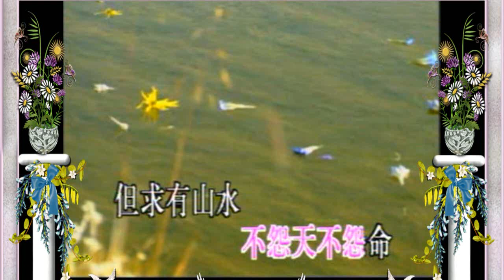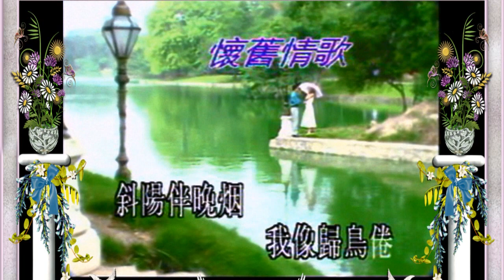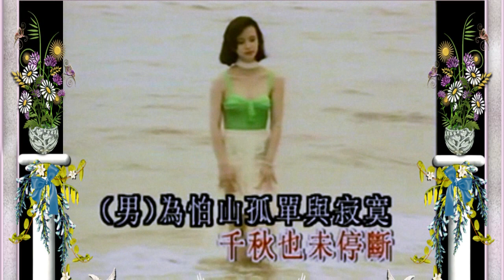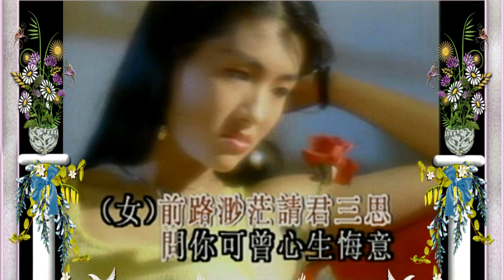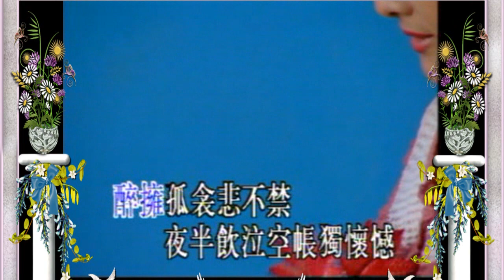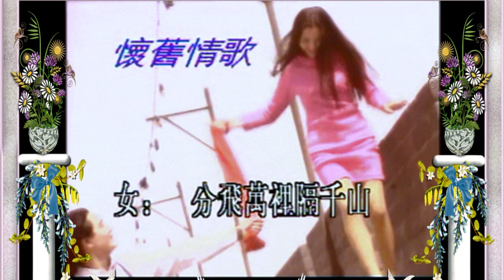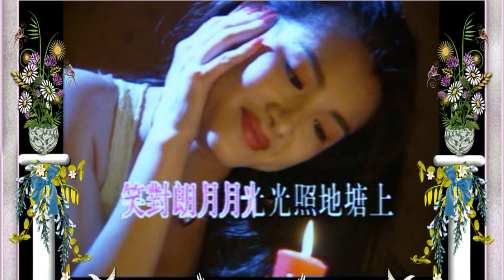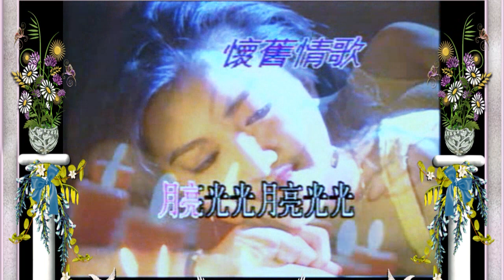KARAOKE粵語流行曲精選金曲之難忘的回憶3A (有人聲及歌詞字幕) Cantonese Pops with Lyrics Subtitle-Various Artists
1.大地恩情 2. 萬水千山總是情 3. 陌上歸人 4. 人在旅途灑淚時 5. 雙星情歌 6. 分飛燕 7. 天涯孤客